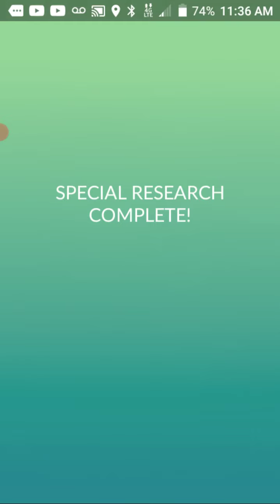Pokemon Go: Ultra Incursion Pheramosa rewards!!!